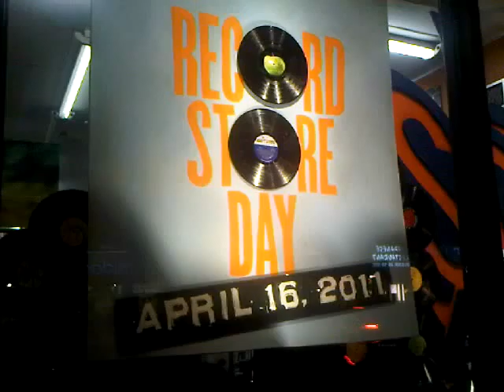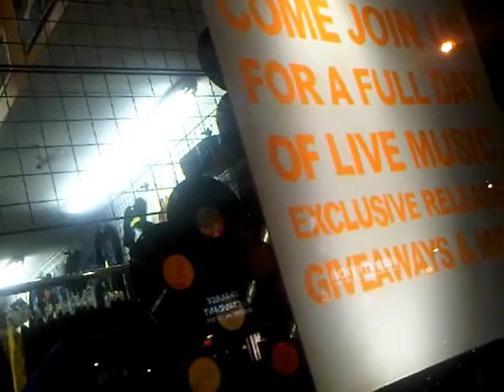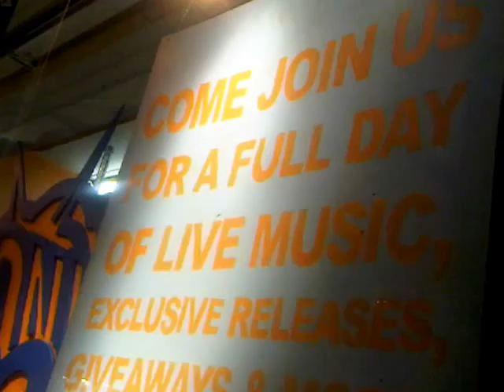HiMY SYeD -- Record Store Day, Sonic Boom The Annex Toronto Canada Saturday April 16 2011